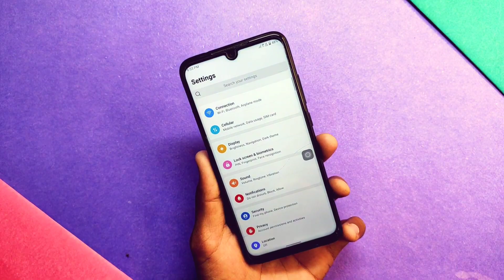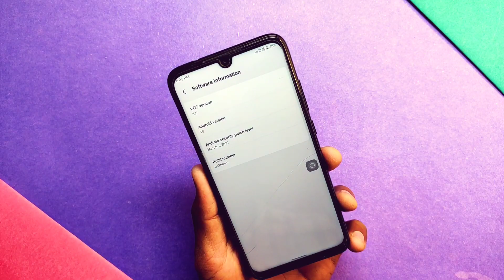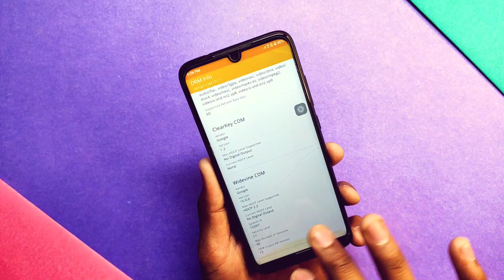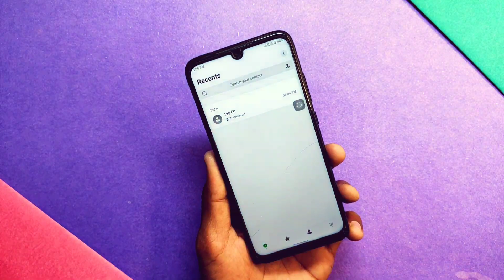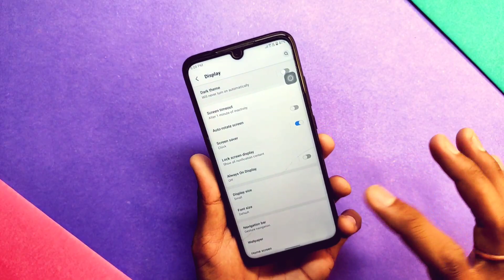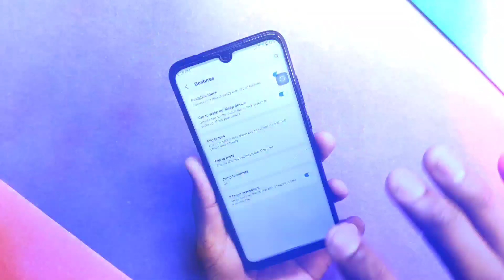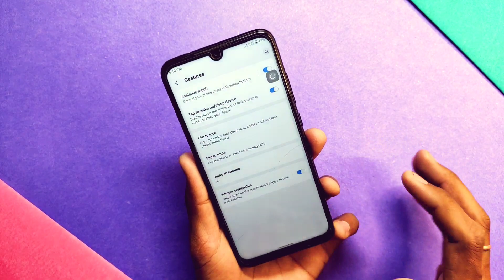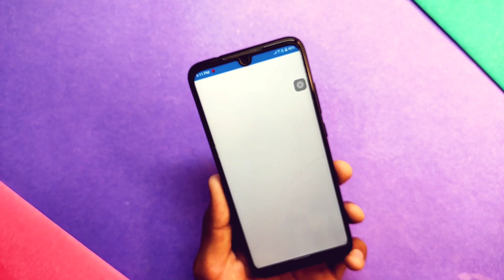Completely Convert Redmi Note 7 Pro into Joy 2+ With VOS 3.0 | A Different Experience 🔥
♪Beat made by Chunki Beats